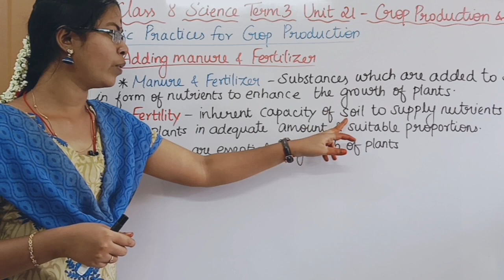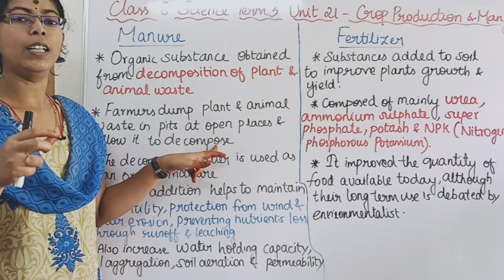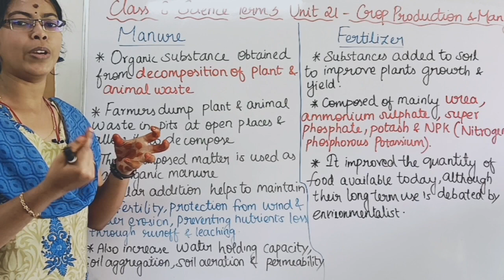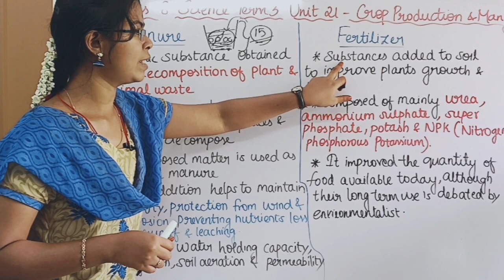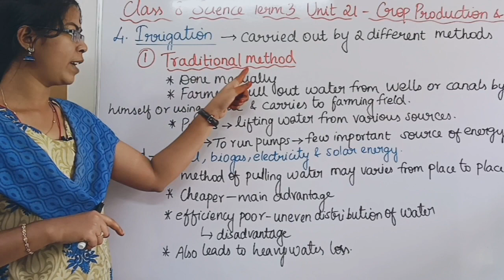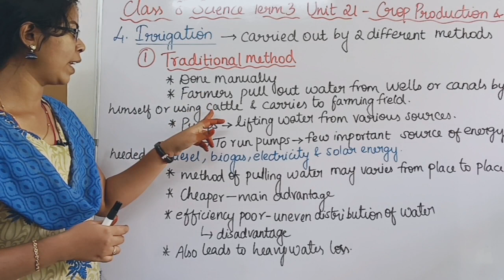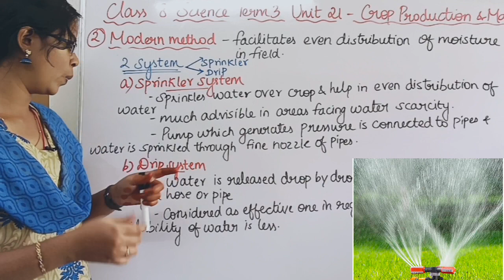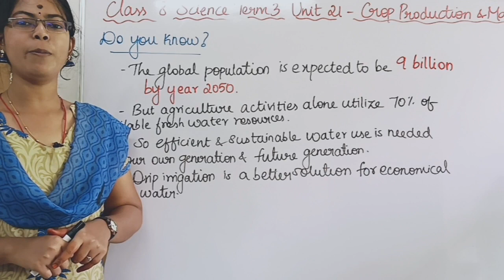Basic Practices for Crop Production - Adding Manure and fertilizer, Irrigation| Class 8 Term 3Unit21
Basic Practices for Crop Production - Adding Manure and fertilizer, Irrigation| Class 8 Science Term 3 Unit 21

0:00 Adding Manure and fertilizer
1:22 Manure
4:52 Fertilizer
6:13 Irrigation
7:45 Methods of Irrigation
7:51Traditional Method of Irrigation
9:28 Modern Method of Irrigation
9:50 Sprinkler and Drip System of Irrigation